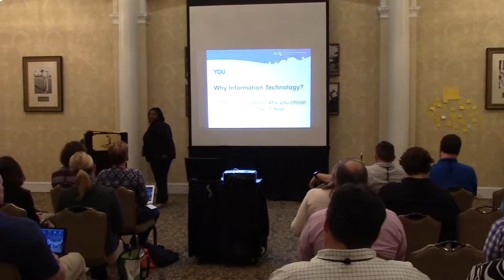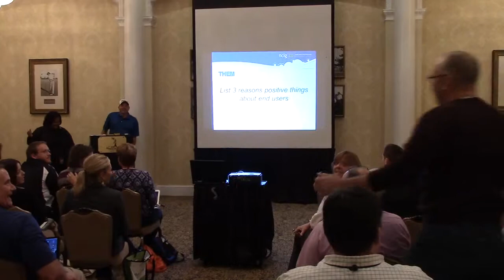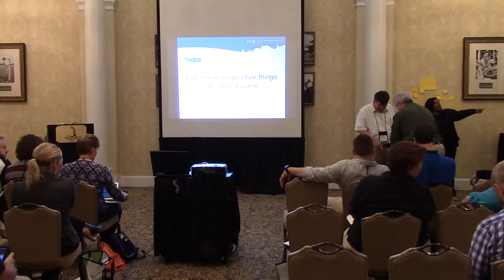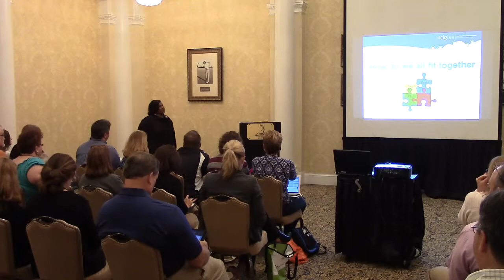NCLGISA Fall 2014 - Smile You're IT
Track 4 - Miscellaneous
Thursday 11/13/14 @ 11:30am